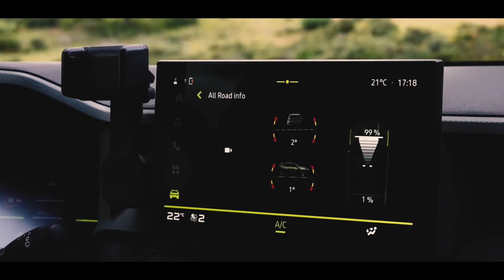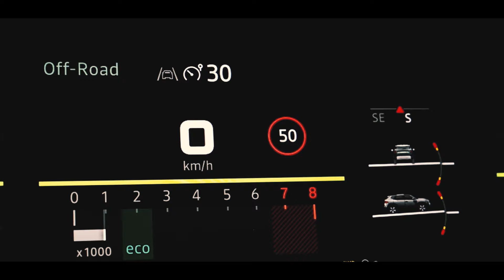Renault - Dacia Duster 3 2024 4x4 Off Road 1.2 130 Tce Mild Hybrid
Maceraya Devam..